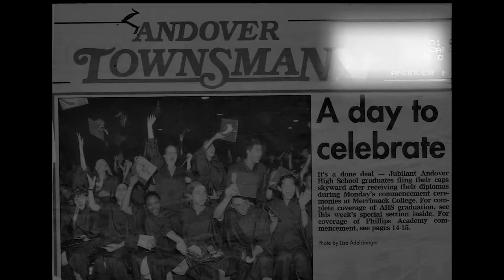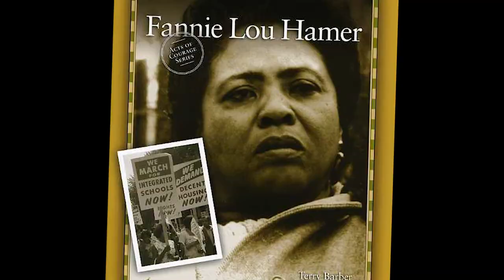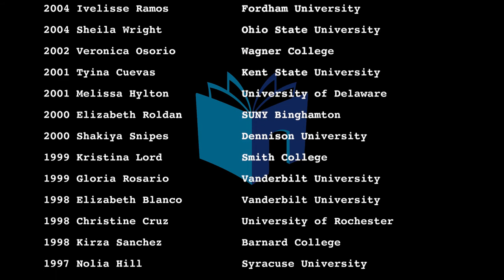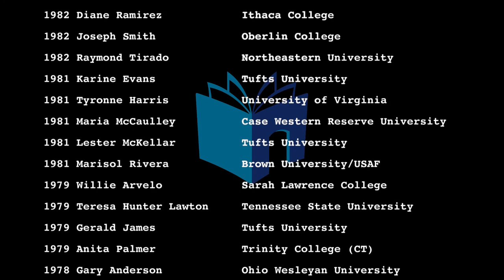A Better Chance Andover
A Better Chance Inc. is a national non-profit that provides academically talented minority students with an education alternative.

ABC identifies, recruits, and refers qualified, highly motivated students to outstanding secondary schools, both public and private, which provide scholarships to these students so that they may excel in college and eventually go on to assume positions of leadership and responsibility.

The program's overriding goal is to increase the number of minority professionals and community leaders.

Volunteer - some of the many ways you can "Lend A Hand" at ABC:
Lend A Hand
Serve on the Board
Participate in a B & B Fundraiser
Become a Friend of ABC - there are all kinds of ways to help, large and small

A Better Chance. Opening the Door to Greater Educational Opportunities Since 1963